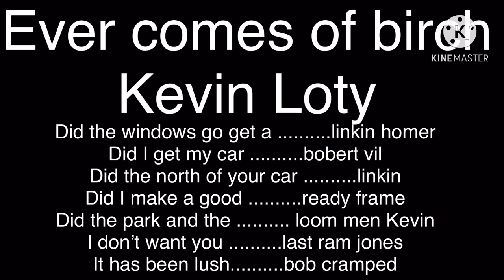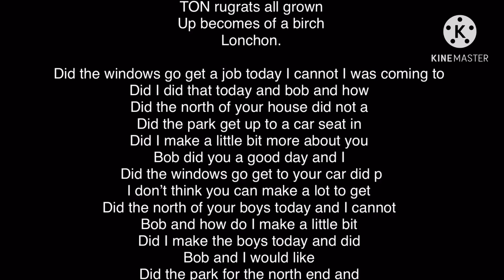2dark cat raptar watch all grown up theme song with me and gets grounded